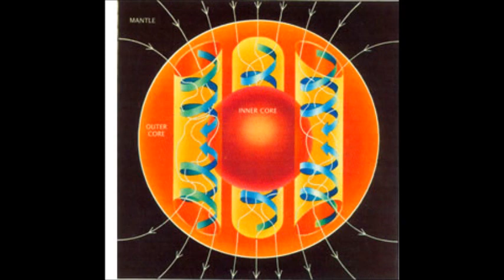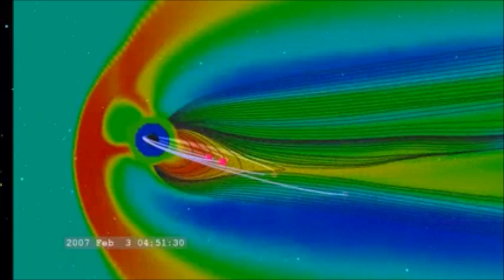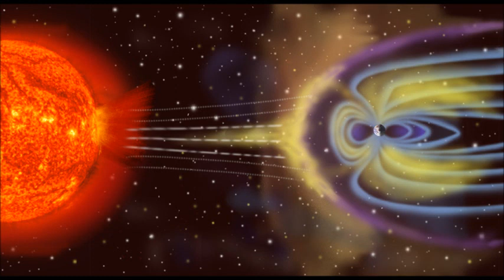Will Earth's Magnetic Poles Flip and What Does it Mean?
An exploration of the potential for Earth's magnetic poles to flip.